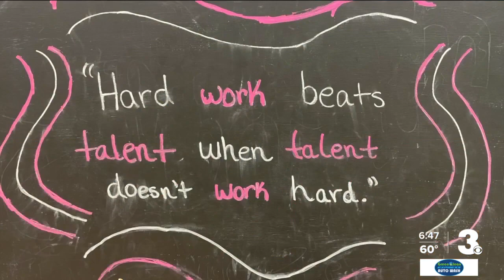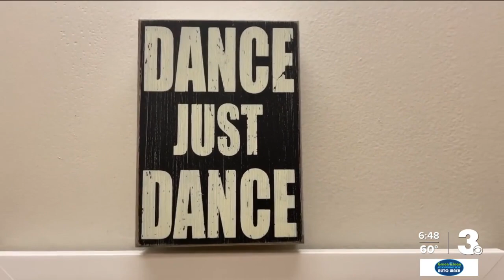Bachata Vida Dance Company share love of Latin rhythms with Hampton Roads